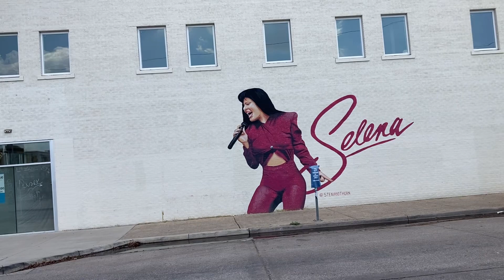AQUI GRABO SU PRIMER VIDEO SELENA QUINTANILLA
Encontramos el parque donde se filmó el vídeo “ Tu no sabes” de Selena y los Dinos . para ver el video completo pulsa